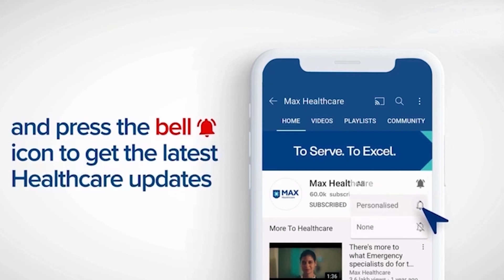Understanding Maple Syrup Urine Disease │ Dr. Vikram Kumar│ Max Hospital, Saket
Maple Syrup Urine Disease (MSUD) is a rare genetic disorder which triggers vomiting, altered sensorium, lethargy, and crying in newborn babies. Fortunately, liver transplant brings a definite cure to the disease. Dr. Vikram Kumar, Principal Consultant, Paediatric Liver Transplantation, Gastroenterology & Hepatology, Max Hospital, Saket, Delhi, India, talks about the diet, prognosis and treatment of MSUD.